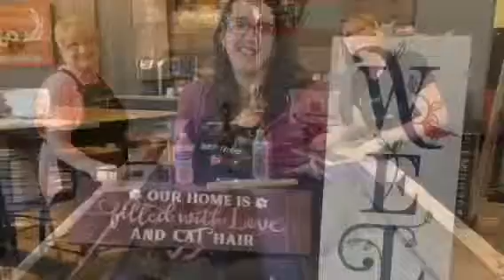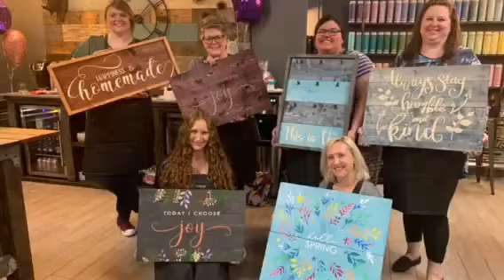Bristle & Timber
May 2019